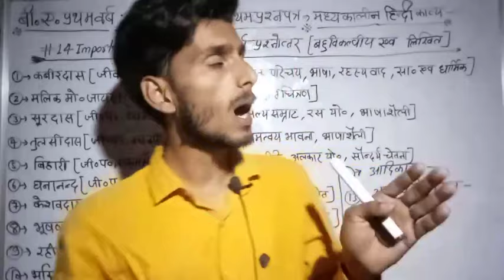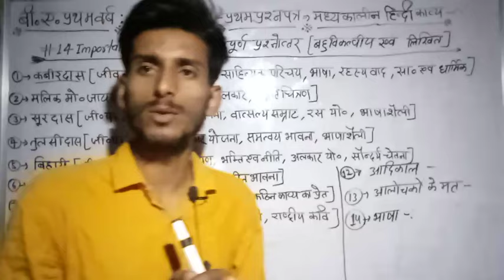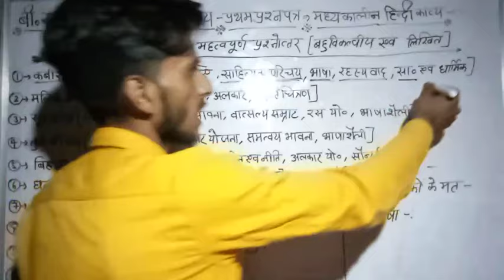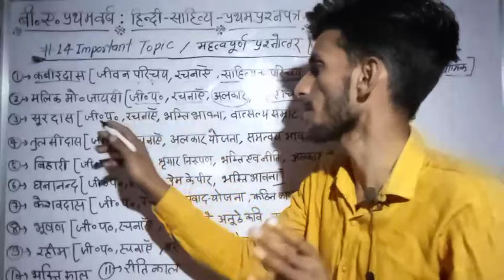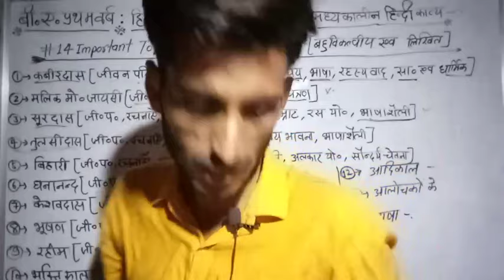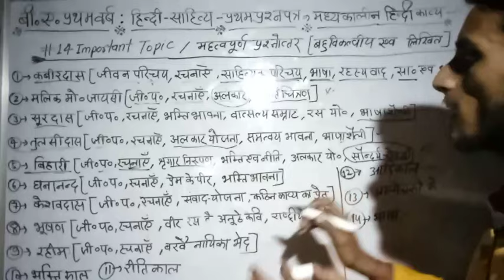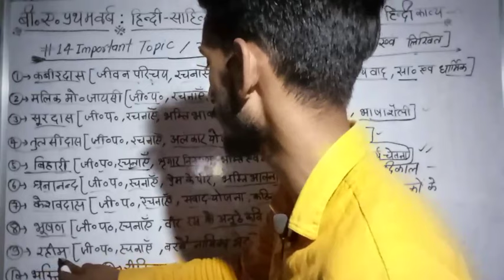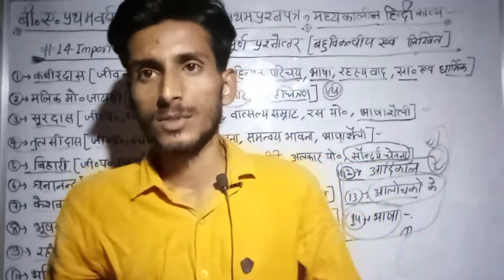हिन्दी साहित्य के ये 14 टॉपिक पढ़ कर आप कर सकते हैं टॉप!| B.A.1st Year Paper-1:मध्यकालीन हिन्दी काव्य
हिन्दी साहित्य का पूरा पाठ्यक्रम वर्ष 2021 बी.ए. प्रथम वर्ष/B.A.first Year paper-1

Hindi sahitya ke 100 important questions,
Hindi sahitya ba 1st year 2021,
madhyakaalin hindi kavy,
Hindi Sahitya solved Questions paper 2018,
Hindi Sahitya B.A.1st year Previous year Question paper-2020,
Hindi sahitya paper -1 Previous year paper -2019, Hindi ke 14 important topic,
Hindi Sahitya for b.a 1st year, hindi literature
Hindi Sahitya most important question Answers, hindi sahitya, kabeerdas,
Hindi sahitya ke mahtvpurn prashn,
Hindi sahitya ka model paper 2021 for B.A.first year, Rahimdas ki rachnaye, Tulsidas ki rachnaye, Jaysi ki rachnaye, Ghananand ki rachnaye, Surdaas ka jivan parichay, vihari ka jivan parichay,
Solved Questions paper -2018, hindi sahitya paper-1 for b.a 1st year, kabirdaas ka rahasy vaad, previous year questions answers,
Hindi 2018 ka solved paper, paper 1 b.a 1st year, Tulsidas ki alankaar yojana, surdaas ka ras nirupan, gagar me sagar bharne ka kam kisne kiya h,bhushan ki rachnaye, bhushan ka jivan parichay,
B.a 1st year hindi sahitya,
Hindi sahitya b.a 1st year ,
Hindi for b.a 1st year,
Hindi for b.a 1st year examination 2021,
Guess paper 2021 hindi sahitya paper-1 for b.a 1st year,
Madhyakalin hindi Previous year questions paper 2018,
100 se adhik important questions,
Hindi ke 100 important prashn jo 2021 me a skte h,
Keshavadas se puchhe jane vale important questions,.
Ghananand se 2021 me a sakne vaale important questions,
Biharilal se banne vale mahtvpurn prashn,
Most important 150 objective questions hindi sahitya,
Hindi sahitya for uppcs,
Hindi sahitya for upsc optional,
Hindi sahitya for IAS,
Hindi sahitya for B.A.1st year 2018 ka hal prashn ptr,
Model paper 2021 hindi sahitya for b.a 1st year 1st paper,